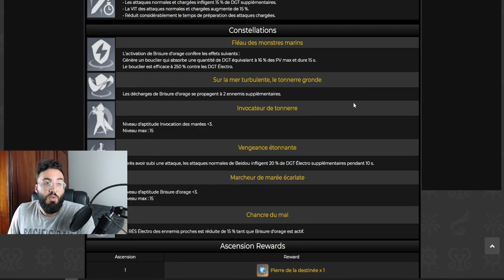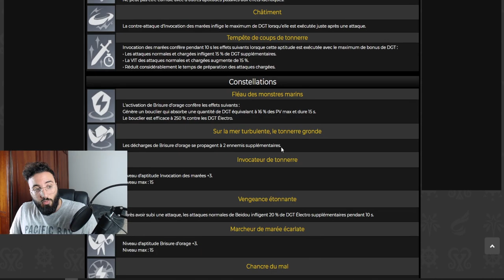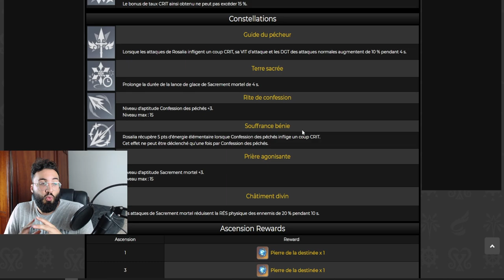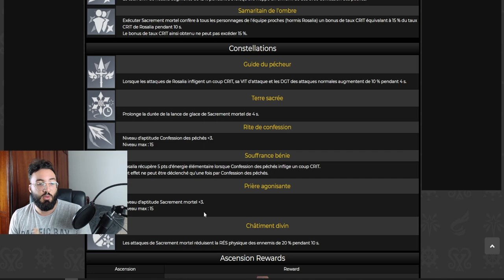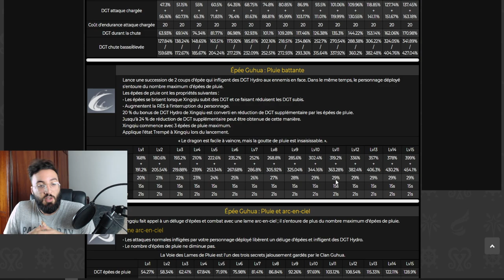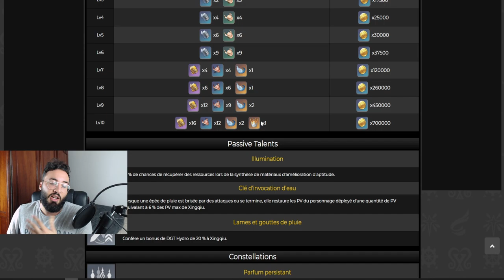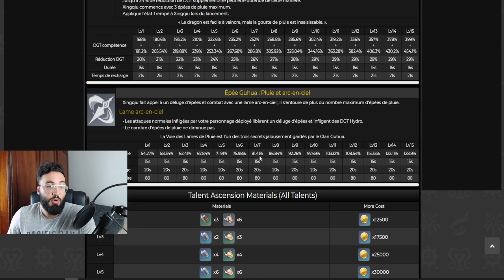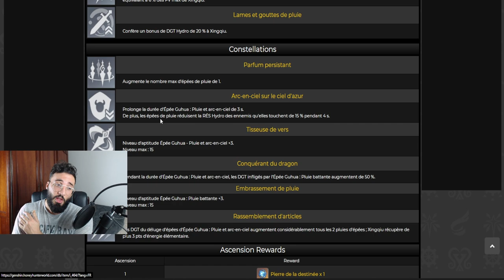A VOIR AVANT D'INVOC!! INVOCATION BANNIERE KOKOMI FT XINGQIU, BEIDOU, ROSARIA GENSHIN IMPACT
Aujourd'hui on voit ensemble

genshin impact fr, Gacha, Mobile, Nintendo Switch, Gameplay, PS4, PC , ayaka, inazuma, 2.1 genshin , 2.1 genshin impact, kokomi, Sara, baal , shogun raiden, inazuma